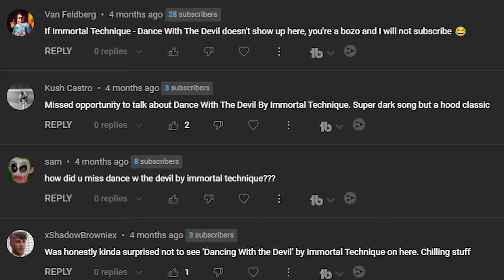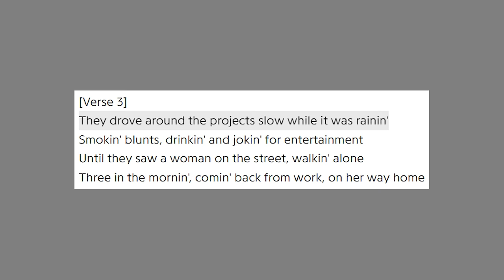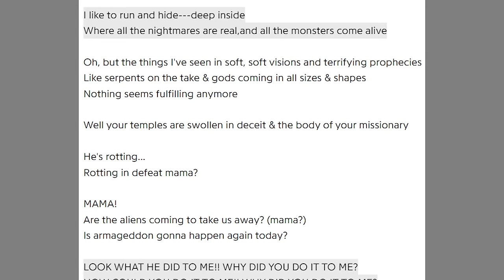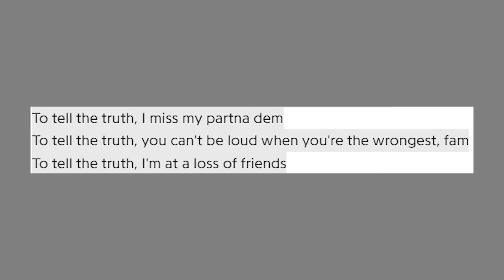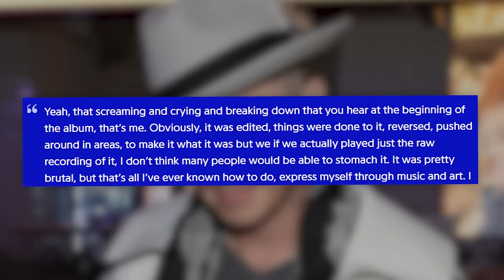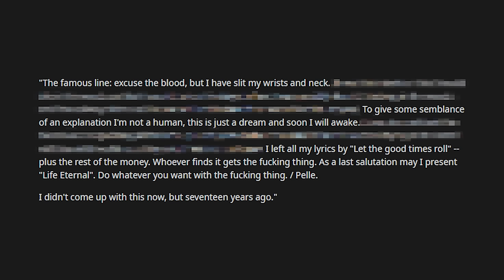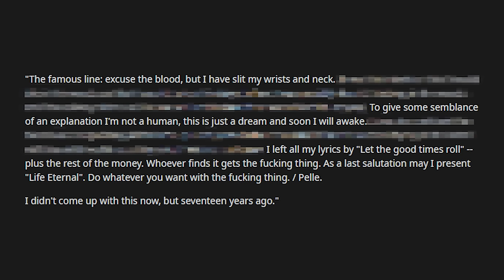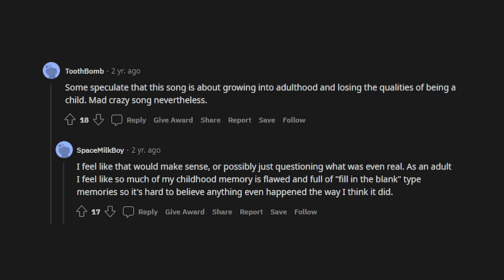The Darkest Songs Ever Written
Today I have gathered some of the darkest songs ever written, ever.

Timestamps:
00:00 The Darkest Songs Ever Written
00:15 Dance With the Devil - Immortal Technique
02:29 Jonestown Tea - Otep
03:47 Solace - Earl Sweatshirt
05:35 515 - Slipknot
06:39 Dedgrl - Zillakami
07:53 Life Eternal - Mayhem
10:21 Man wearing a helmet - bedwetter